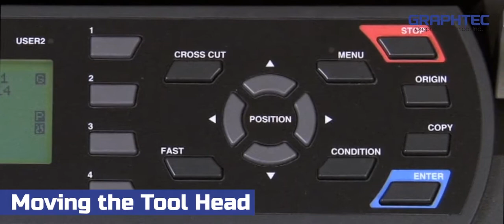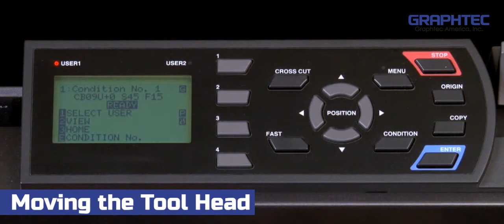How to move the tool head on the Graphtec FC8600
Graphtec America, Inc., Irvine California U.S.A. established in 1949, Graphtec has been on the leading edge of cutting & measuring solutions, a leading provider of cutting and finishing solutions for the signage, apparel, label, and prototype packaging industries.